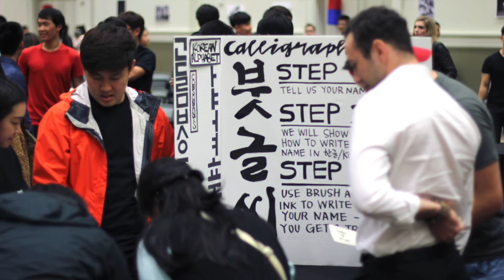UGA KUSA Korean Night